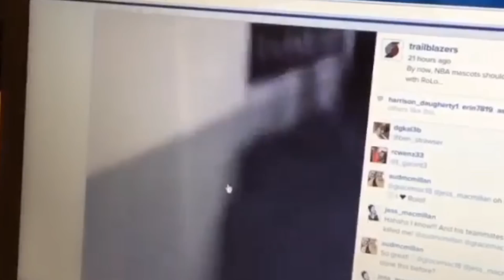Riding with RoLo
Robin Lopez talks about his fantasy starting five, Instagram artwork, WCW and why he "defends" his teammates from the evil mascots.